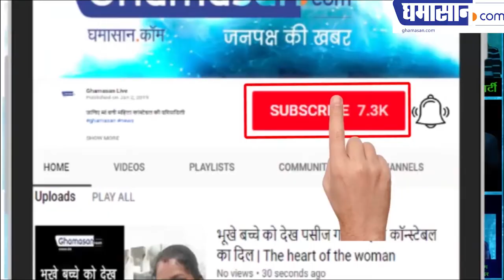नींद नहीं आ रही हो तो ऐसा करें l How To Fall Asleep In One Minute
नींद नहीं आ रही हो तो ऐसा करें How To Fall Asleep In One Minute